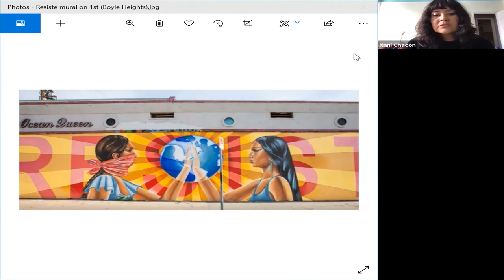2021 MSA Spring Summit (Nani Chacon - Empowerment Through The Arts Session)